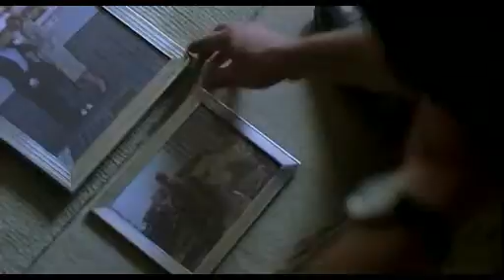Photos souvenir debattre